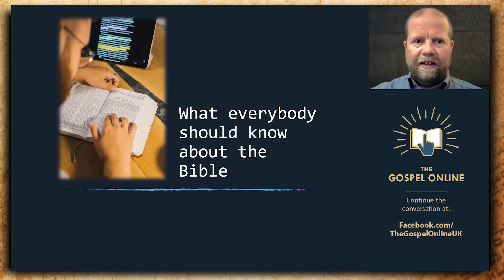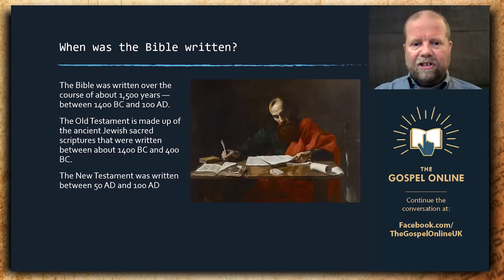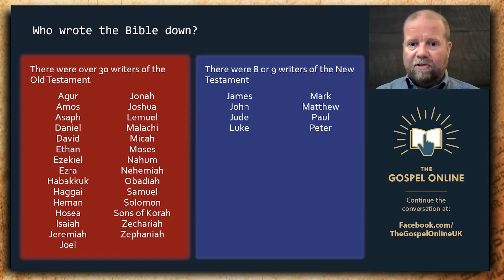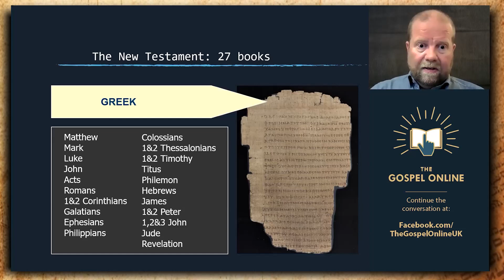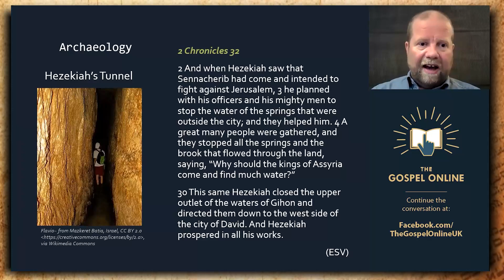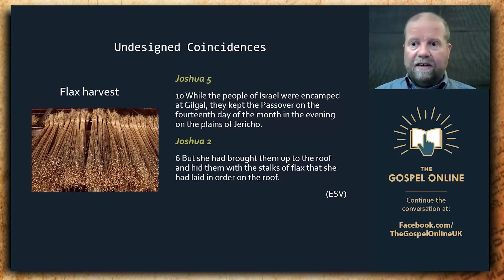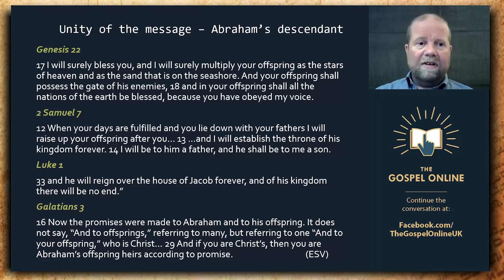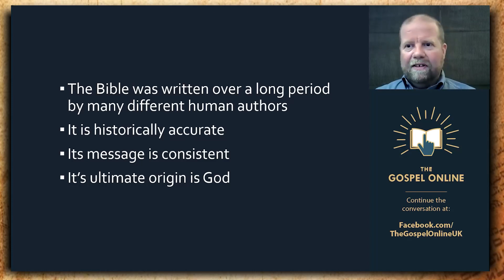**What everyone should know about...** #2 'The Bible.'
A @Christadelphians Video: The Bible contains 66 books written by more than 40 different people. 39 of these books form the Old Testament which was written between about 1450 BC and 400 BC, and 27 of them form the New Testament which was mainly written between 48AD and 70AD. The Old Testament was mainly written in Hebrew, with some Aramaic and the New Testament in Greek (with an Aramaic flavour and a few words and phrases of Aramaic). The writers of the Bible were very close to the events they describe. The prophets wrote their own books, the letters were written by Apostles and the Gospels were written either by companions of Jesus or by people with access to eyewitnesses.

The Bible can be shown to be historically reliable; archaeology, linguistic fossils and undesigned coincidences all combine to show that even the detail of the accounts is accurate. More important, the Bible contains evidence that it is more than a human book. It contains information which could not have been known by the ordinary people of its time, for example events that were to happen in the future. It is also extremely consistent in its world-view and teaching. This is remarkable, given that it was written by more than 40 people over a period of more than 14 centuries in a world where no-one else shared the world-view of the Bible. The unity of message of the Bible suggests a single mind behind it, the mind of someone greater than any human being could be. This can only be God.

This video is produced by the Gospel Online project which is arranged and supported by the Christadelphian community in the United Kingdom.
Passages to look at:  2 Peter 1:16-21; 1 John 1:1-4; 2 Timothy 3:14-17

CHAPTERS By Joanna Evans
00:00 – Intro
00:27 – Some Facts about the Bible
01:28 – Divisions and Books of the Bible
03:47 – When the Bible was Written
04:34 – Bible Writers
07:00 – The Old Testament
10:04 – The New Testament
12:12 – The Reliability of the Bible
14:58 – Undesigned Coincidences
18:41 – The Unity of Message in the Bible
24:36 – The Inspiration of the Bible
26:35 – Bible Study Recap
Related to: What Everyone Should Know About #2 The Bible